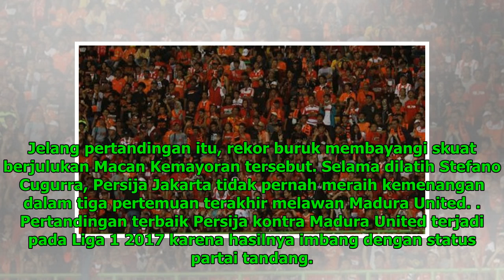Persija Sambut Laga Kontra Madura United dengan Dibayangi Rekor Buruk